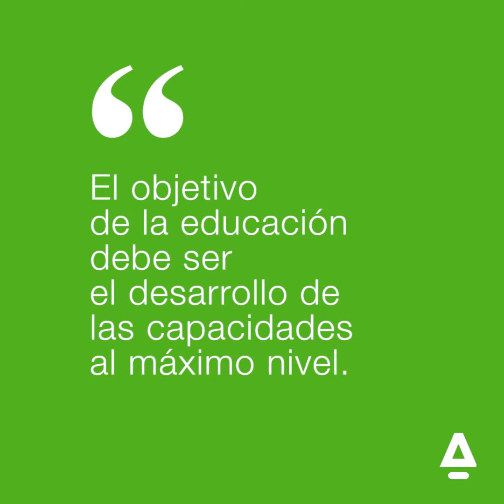Naturaliza | Trailer ¿Cómo le contarías a un niño de primaria…? | Francesco Tonucci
Y si tienes alguna duda sobre el reciclaje, pregúntale a nuestro chatbot Air-e